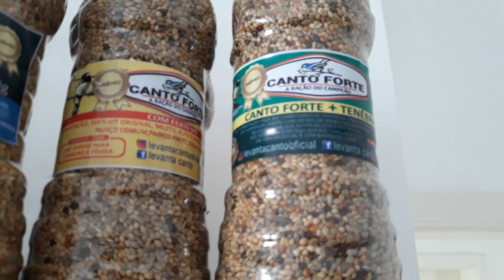Meus Passarinhos Estão No Meio Da Muda!!! Mudei a Alimentação e Obtive Grande Resultados!!!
Parcerias e patrocínio.

Levanta Canto!!!

Mais uma vez um super lançamento da (levanta canto) *MISTURA SHOW - TENÉBRIO  + FERTI-VIT*  não vinhemos para brincar e sim para fazer a diferença.

Valeu passarinheiros !!!👏👍😃🐦